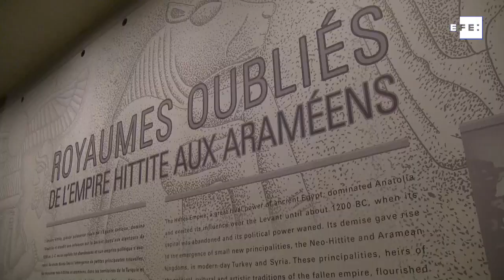El Louvre exhibe los vestigios restaurados de "reinos olvidados"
París (Francia), 30 abr (EFE).-(Imagen: Diana Buitrago)  El Museo del Louvre de París exhibe por primera vez a partir de este jueves las esculturas monumentales en basalto que decoraban el palacio del rey arameo Kapara 900 años antes de Cristo, restauradas tras los importantes daños que sufrieron durante la Segunda Guerra Mundial.